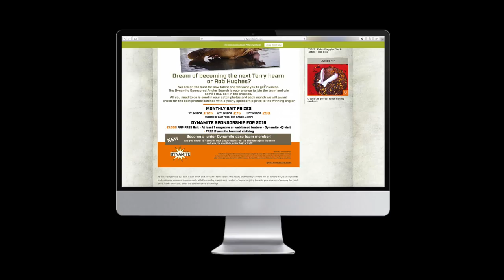Carp Fishing - How To Become A Sponsored Angler - SAS Competition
Its back for 2019! This is your chance to earn yourself a year's sponsorship with Dynamite Baits by regularly sending in your catch results when using our bait. 2018 James Buckler offers his handy advice in the video...

To take part in the competition all you need to do is send us your catch results over the coming months using the form

As well as becoming a team member, there's also monthly bait prizes to be won! Good luck.